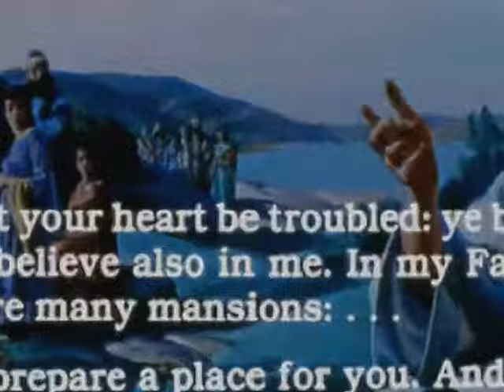Mera Khud Aa Mera Khud Dil Ki Hakal Ma Aa Ja-Joel Braich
Memorial Service of Late Robin Joseph on 29/11/08
Some website's for your inspiration